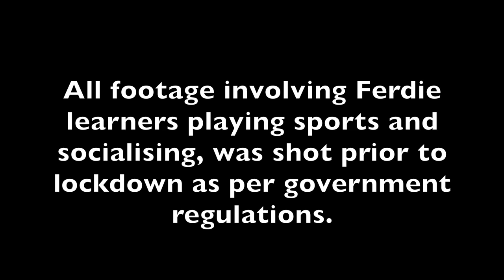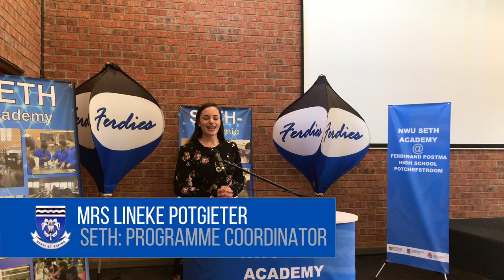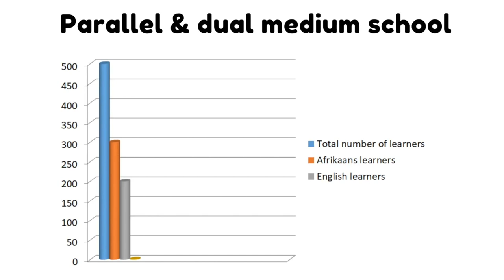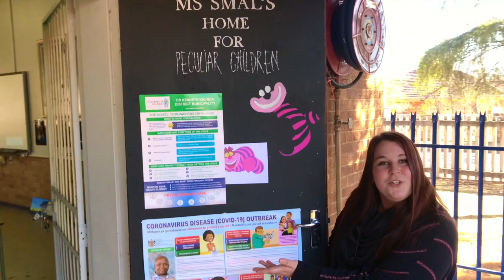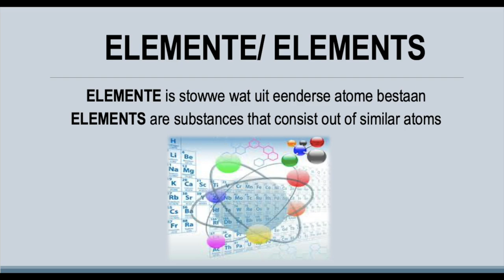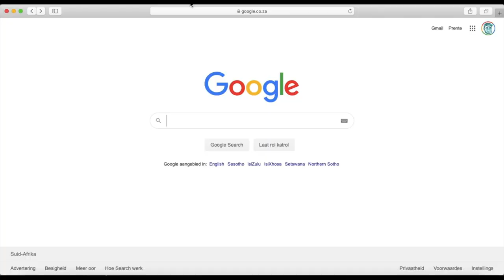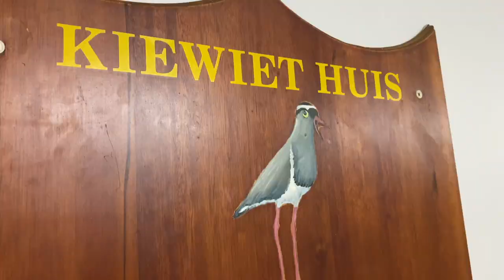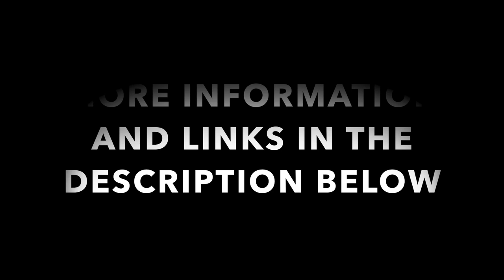FERDIES: VIRTUAL OPEN DAY - VIRTUELE OPEDAG 2020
English follows Afrikaans text.

Welkom by ons 2020 virtuele opedag! Hier volg die skakel na ons opedagwebtuiste:

Op die bogenoemde opedagwebtuiste kan jy die volgende inligting vind:
1) 'n Volledige lys van vakke wat Ferdies aanbied.
2) 'n Opsomming van die finansiële inligting t.o.v inskrywings.
3) Die skakel na ons aanlynaansoekvorm.

Onthou asseblief dat ons vanjaar slegs 'n aanlynaansoekproses volg, dus moet u d.m.v. ons opedagwebtuiste aansoek doen. Aansoeke sluit 31 Julie 2020.

OF

U kan die skool skakel by: 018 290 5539

Ons hoop werklik julle het die opedag in sy nuwe formaat saam met ons geniet!

Warm Ferdie-groete

On the above-mentioned open day website, you will find the following information:
1) A full list of the subjects offered at Ferdies.
2) A summary of the financial information regarding enrollment.
3) The link to our online application form.

Please remember that we are following an online-only application process this year, therefore you can only find our online application form on our open day website. Applications close 31 July 2020.

OR

You can contact the school on:  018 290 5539

We truly hope that you enjoyed the open day with us in its new format!

Warm Ferdie-regards